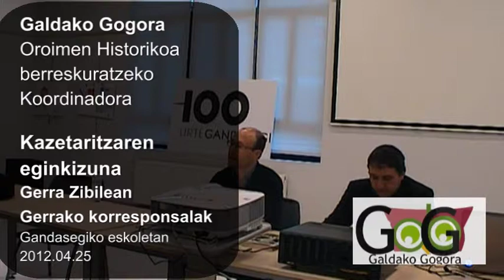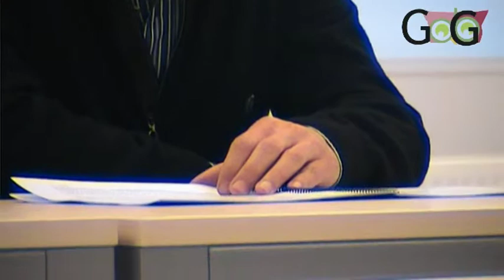1cirilo_corresponsales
Cirilo Dávila habla del papel del periodismo en la guerra civil, y la labor de los corresponsales de guerra.